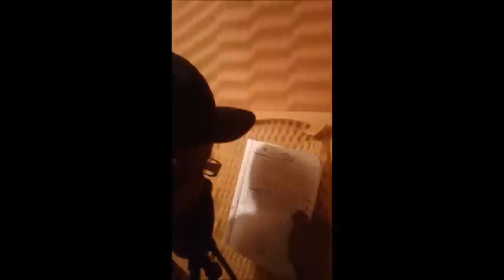Triple Threat Match - Quality Assurance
short video to accompany the song on my upcoming mixtape "Quality Assurance"

or search "belligerent" on facebook